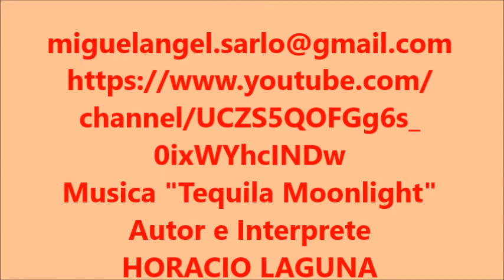CHATARREANDO "CIEN PIES"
COMO ESTÁN?...ESPERO QUE BIEN...EN ESTE VIDEO LES MUESTRO COMO HACER UN CIEN PIES ARTICULADO...SIEMPRE CON MATERIAL RECICLADO.